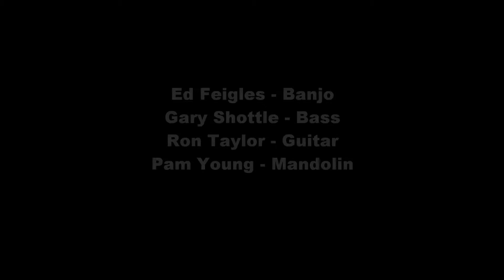Corral Creek at the Eastside Bluegrass Series 11/21/09 - Handvideo by Q Madp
Ed Feigles - Banjo
Gary Shottle - Bass
Ron Taylor - Guitar
Pam Young - Mandolin
Ron Taylor has been doing this over 20 years. He's also a Patriot Guard Rider.